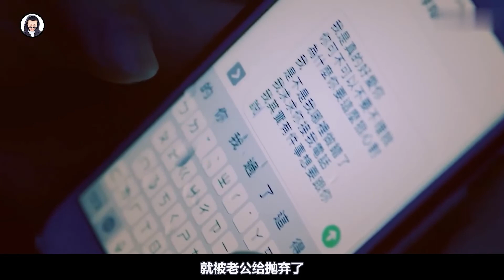外地新娘不懂规矩，冲撞“送煞”队伍，结果惨遭恶灵缠身！| 神叨旭哥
2021恐怖片《亚洲怪谈第二季》

看电影 找旭哥 祝你买房又买车🎉